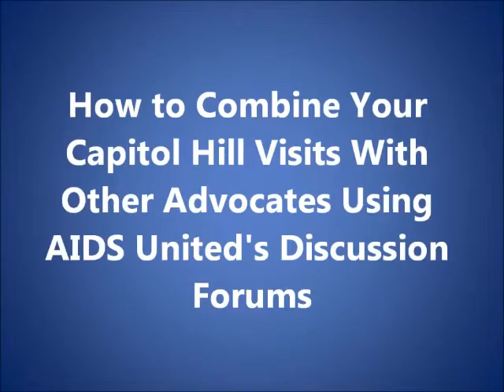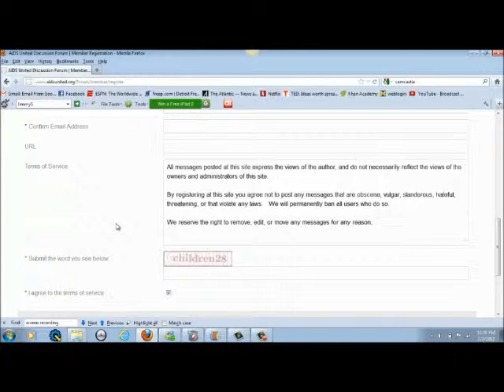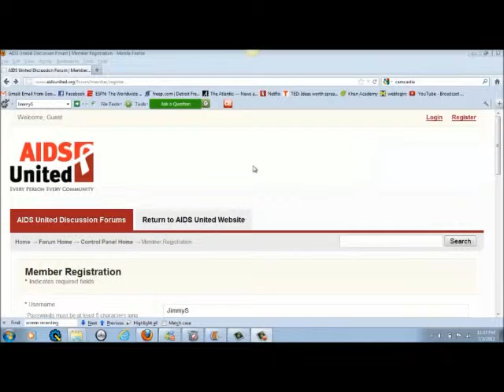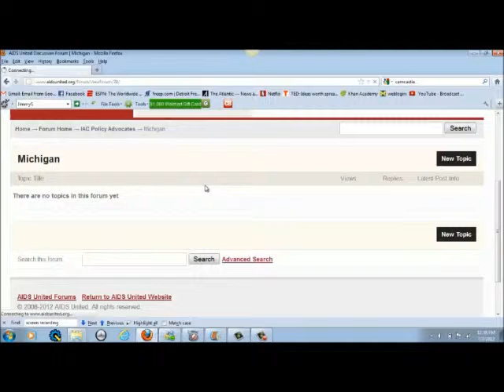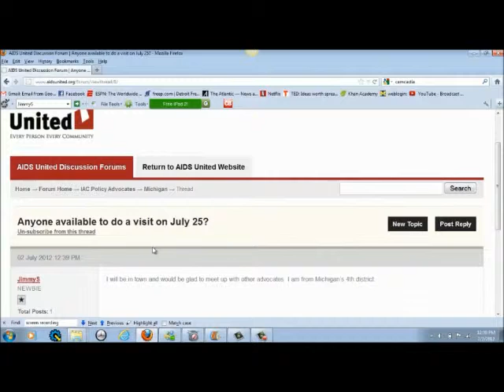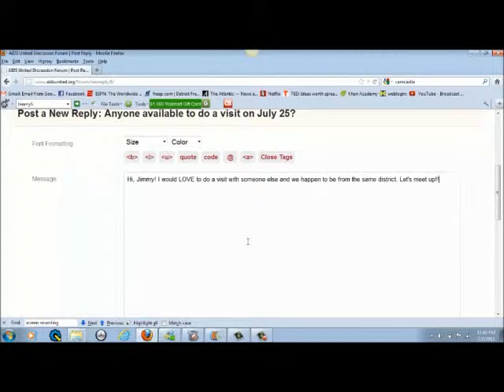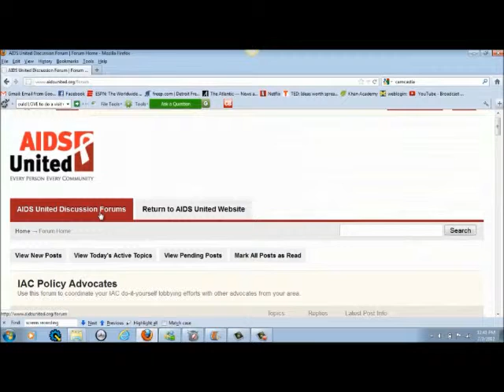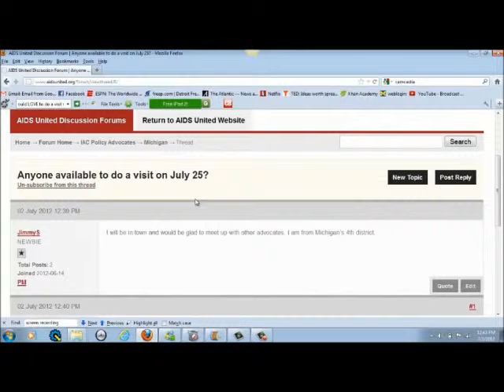How To Use the AIDS United Discussion Forums